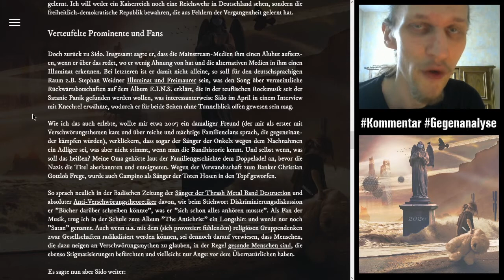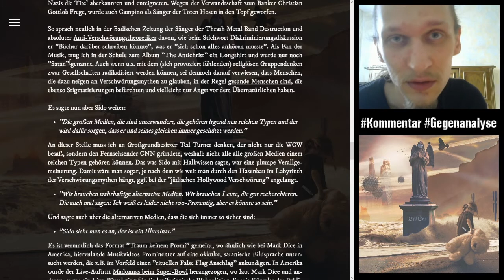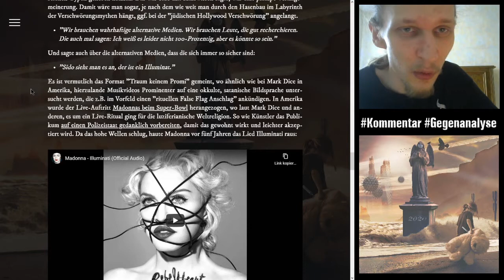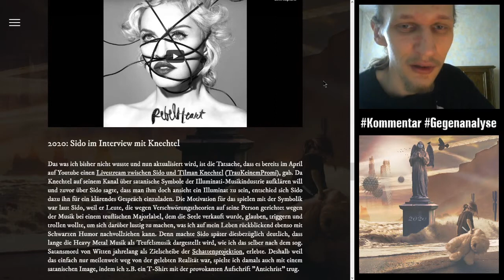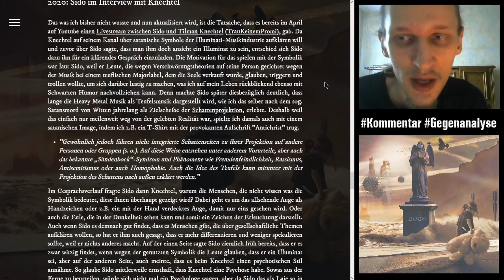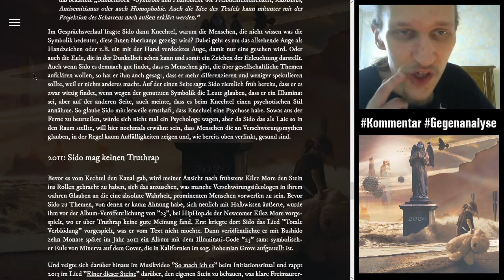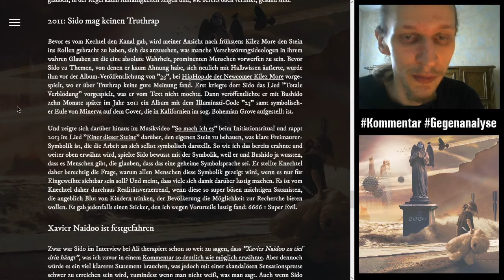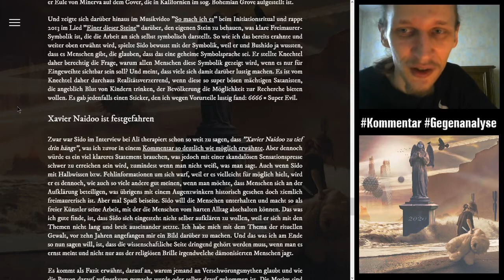3/4: Sido trollte Verschwörungsgläubige mit Illuminaten und Freimaurer Symbolik?